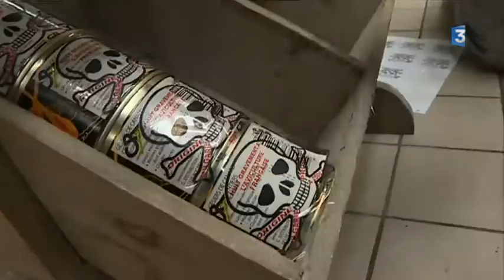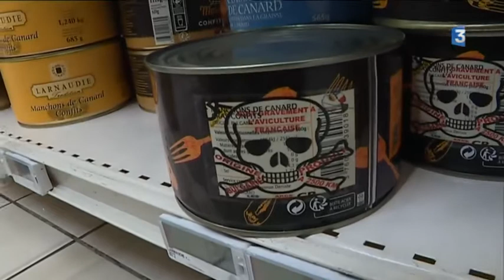Action coup de poing des producteurs de canards dans le Gers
Plusieurs membres de l'association "Les canards en colère" et de la Coordination rurale ont investi ce mardi des supermarchés d'Auch dans le Gers pour dénoncer la présence dans les rayons de conserves de canards d'origine bulgare et inviter les consommateurs à privilégier la production locale.